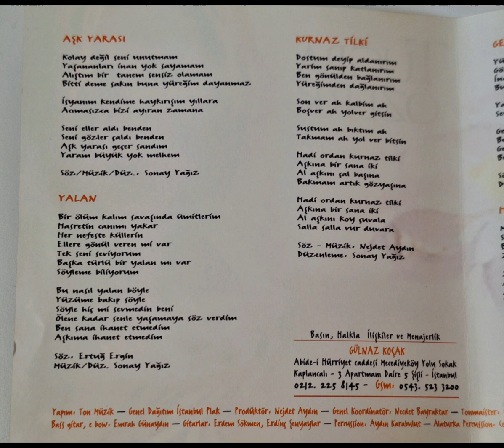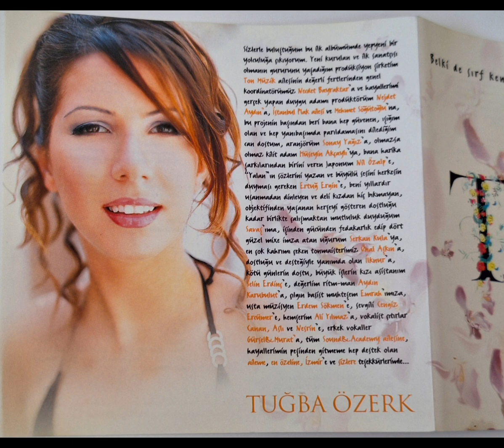Tuğba Özerk - Aşk Yarası (2002) (akustik) (CD Ripoff)